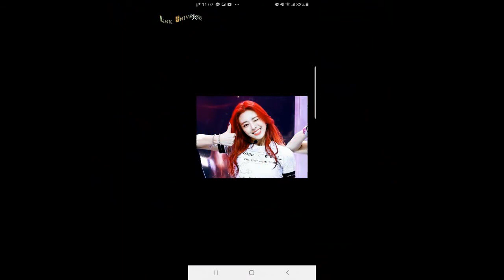Itzy Best Photo Collection